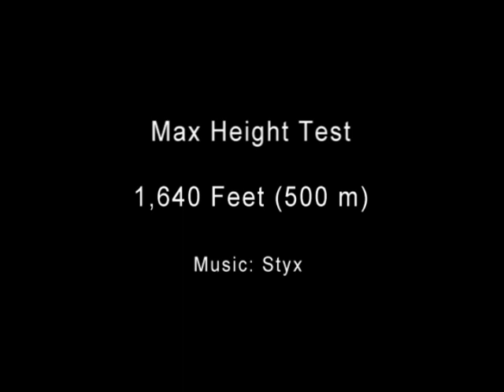Stone Drone Max Height Test (1,640 ft.)